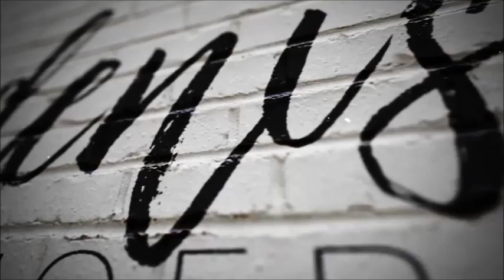Episode 21 - A.R.R.E. You Reliable?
It's me! Denise Onofrey - sex & relationship expert, and Your Relationship Strategist.

I am on a MISSION to make relationships easier and more connected!

In this week's video:
1. Take a look at reliability in your relationship
2. How reliable are you to others?
3. Check out the weirdest lighting ever in this week's video --- ooops and oh well :)